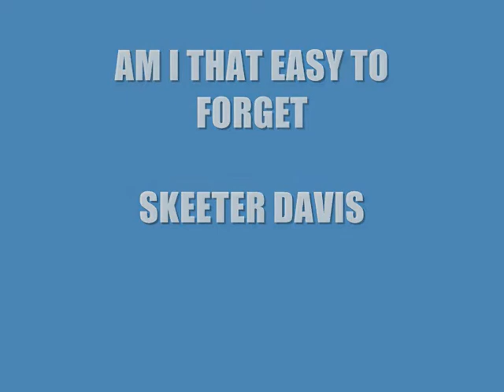Skeeter Davis cover AM I THAT EASY TO FORGET rickstea is becoming a COWBOY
LEE,are you watching.. What a summer day here in the UK.. I am too hot to sing !!!
THIS IS A COVER VERSION